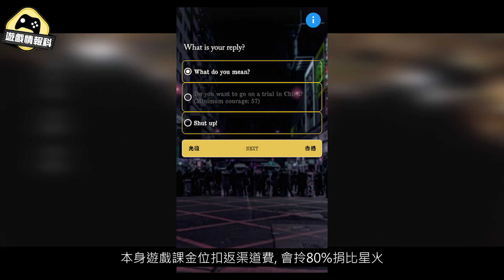【遊戲情報科】攰就抖一抖！放鬆遊戲推介 10月初版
一路以來都想集中喺需要做嘅事上面，但係隨住唔同事情發生，我覺得適量休息都好重要，希望遊戲情報可以喺呢排幫到大家balance 下，頂住，加油！
《The Revolution of Our Times》下載連結(第三方提供，可能存在一定風險):